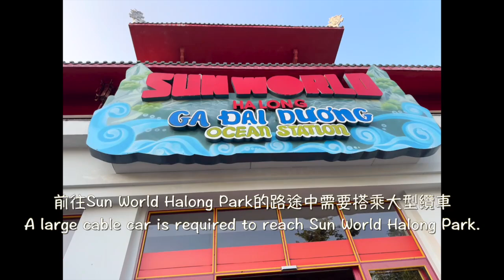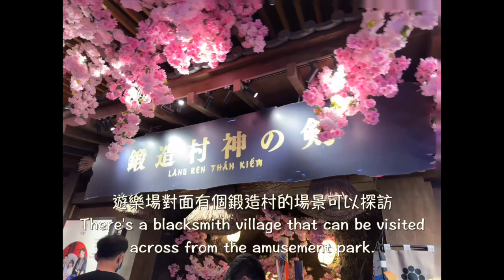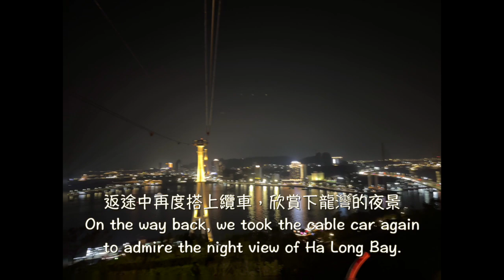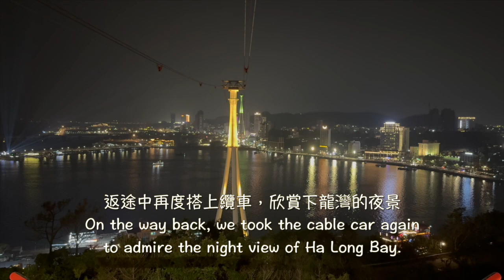Sun World Halong Park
前往Sun World Halong Park的路途中需要搭乘大型纜車
A large cable car is required to reach Sun World Halong Park.

太陽世界打造了一個相當日式的大庭園
Sun World has created a quite Japanese-style large garden.

餐廳有室內用餐空間也有室外的
This is a restaurant with both indoor and outdoor dining spaces.

太陽世界裡最吸引兩姐弟的遊樂場，可以免費脱鞋入場玩
A playground in Sun World where two siblings can take off their shoes and play for free.

遊樂場對面有個鍛造村的場景可以探訪
There's a blacksmith village that can be visited across from the amusement park.